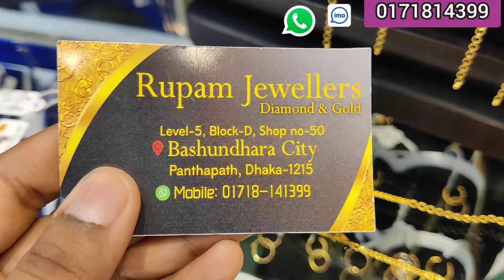সোনার ব্রেসলেট, ১ আনা ২ রতি সোনার ব্রেসলেট /রুপম জুয়েলার্স / gold light weight bracelet